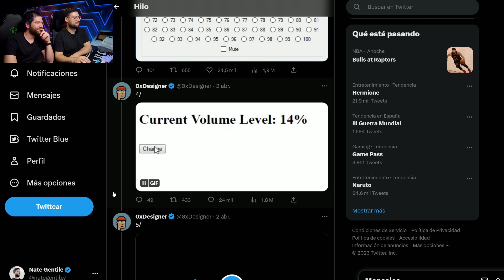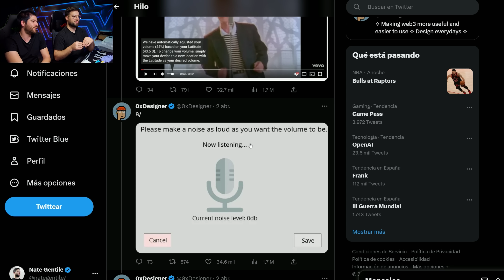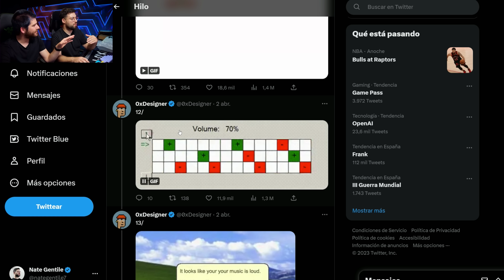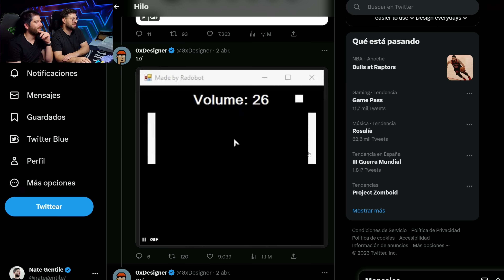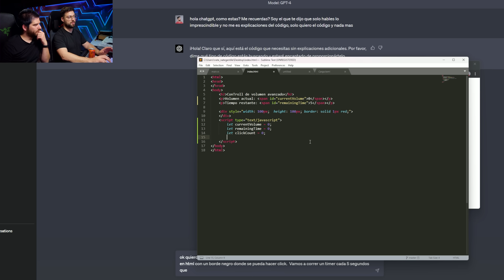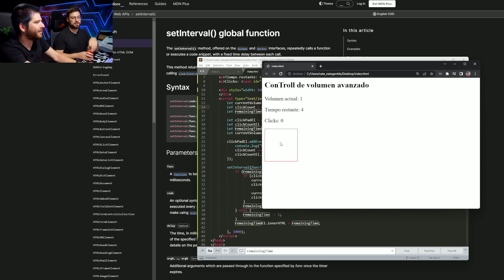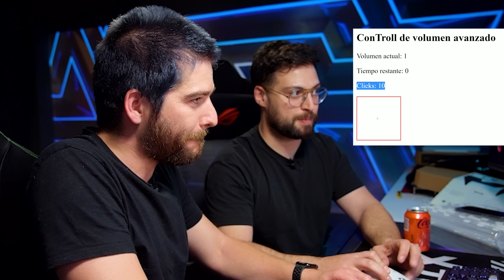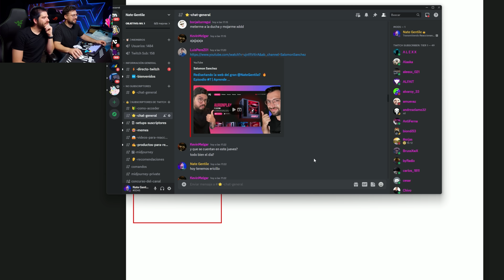Este juego DESTRUIRÁ tu mouse...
GVGmall 25% Cupón para ➞ Nate20

Leyenda:
00:00 Intro
00:05 Competición por el peor control de volumen
00:28 Sponsor
01:15 Repasando todos los participantes
09:50 Nate también quiere hacer una UI
10:21 Una propuesta muy loca
11:04 Los programadores SIGMA no usan Chat GPT